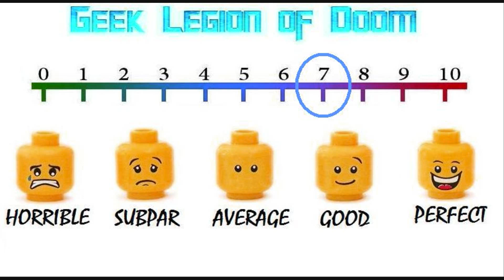GHOSTS OF WAR ( 2020 Brenton Thwaites ) World War II Horror Movie Review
Ghosts of War (2020)

Follows five battle-hardened American soldiers assigned to hold a French Chateau near the end of World War II. Formerly occupied by the Nazi high command, this unexpected respite quickly descends into madness when they encounter a supernatural enemy far more terrifying than anything seen on the battlefield.